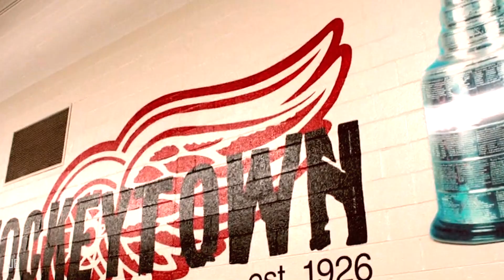Thin Red Line - Detroit Red Wings 2014 Playoff Trailer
The 2014 Detroit Red Wings season has been anything but easy. They have lost over 400 man games due to injury and seen their top players Pavel Datsyuk and Henrik Zetterberg miss way more games than they have in the past. This nearly cost Hockeytown the playoffs, but for the 23rd consecutive season, but it appears Detroit will once again be represented this spring, this time in the Eastern Conference.